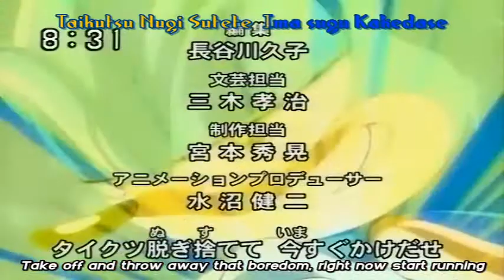Awake And Alive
Just bored because we had a half day at high school. Yipee yay yo.
Artist:Skillet
Song:Awake and Alive